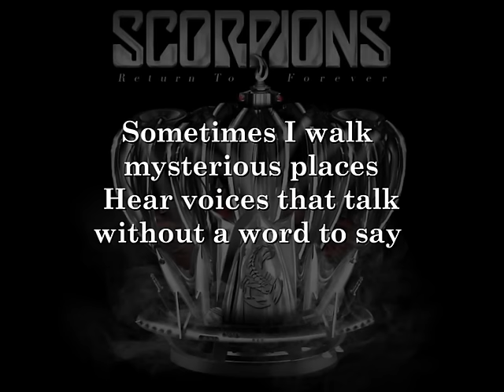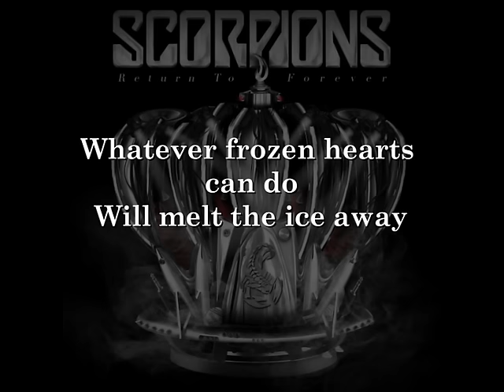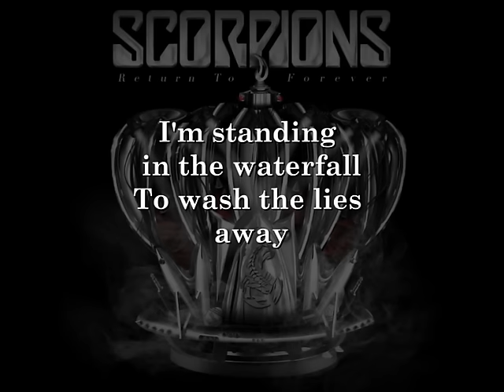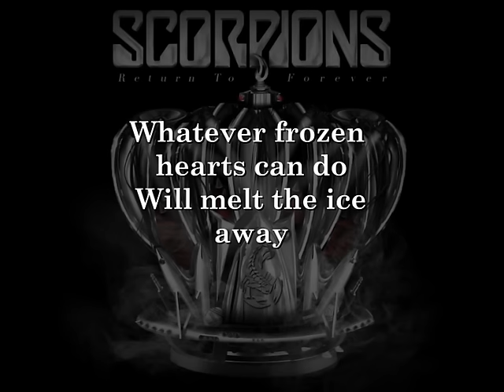Scorpions - House Of Cards (Lyric video)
House of Cards by Scorpions from the album Return To Forever (2015)